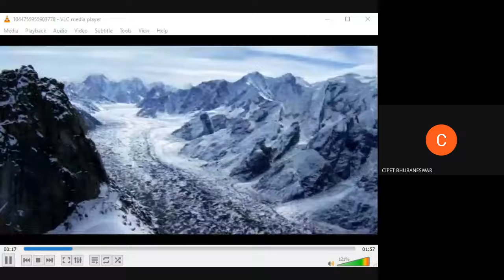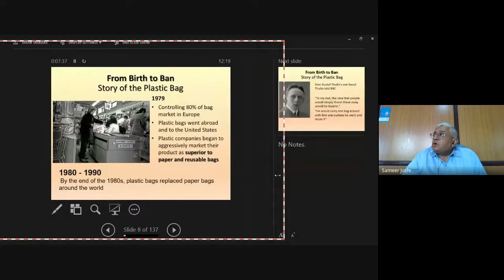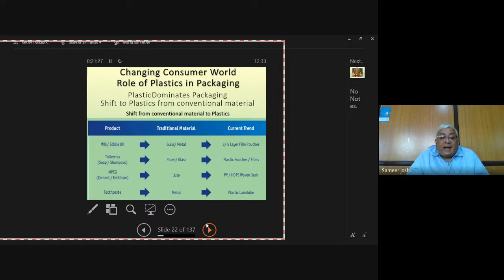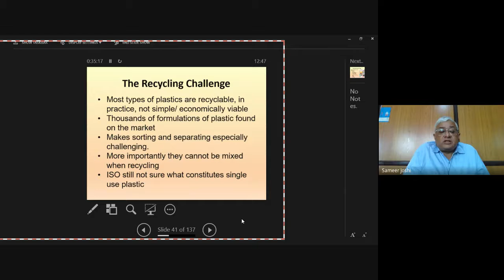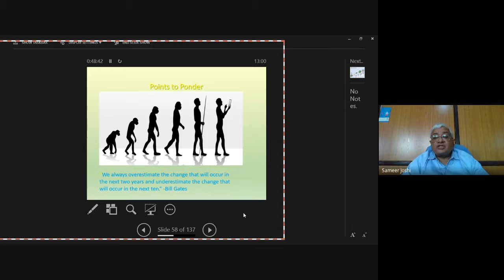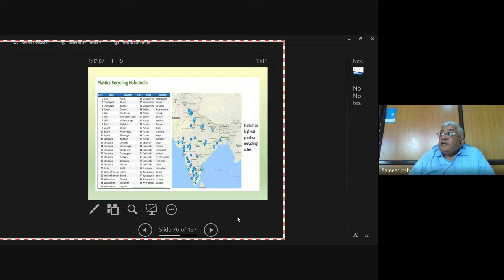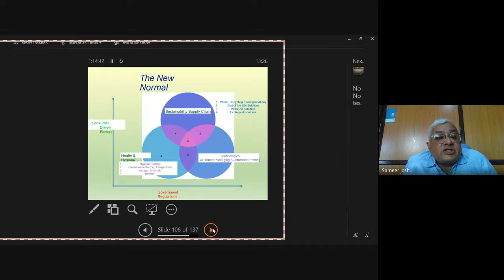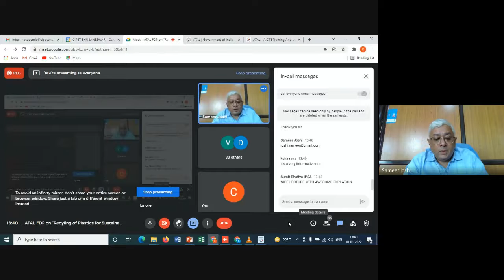ATAL FDP on Recyling of Plastics for Sustainable Growth by CIPET:IPT Bhubaneswar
Introduction to Plastic Recycling by Dr. Sameer Joshi